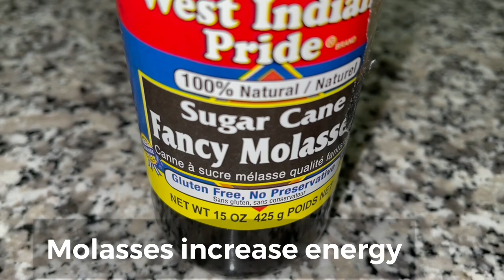My husband favourite!!